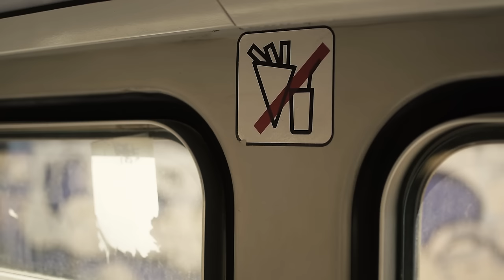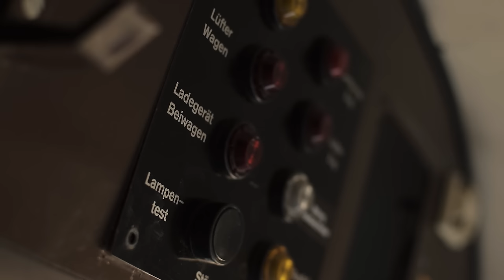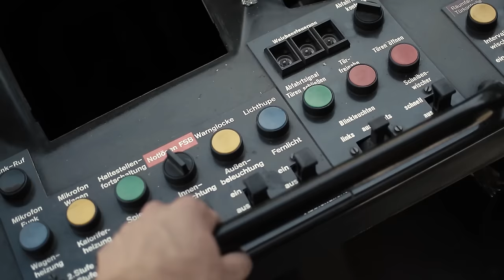TRAM GRAVEYARD: Abandoned Trolley Streetcar Depot | Urbex #11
Urbex: Abandoned Tram / Streetcar Graveyard (English subtitles are available!)
► Interested in abandoned buildings, “Lost Places” and Urban Exploration (UE)? You have a passion for Geocaching, Bushcraft, Outdoor and more?

At the time of the German Democratic Republic hundreds of these so called “Tatra” trams were bought by the city - now some of them are waiting for their scrapping: around 18 decommissioned vehicles are rusting away on the area of this abandoned tram station. It is the final resting place. The city wants to replace all of the Tatras with more modern trams by 2020. Well… This will be the end of an important chapter in city history.

"Urbex" is a series of cinematic productions by BWT (Broken Window Theory). Every episode focuses on a new abandoned building which might be lost but not forgotten. It's not about to show the different locations in detail instead it's about to show the character of a place, the atmosphere - the beauty of decay. The viewer shall get a first impression and feel the urge to explore these places by his own.